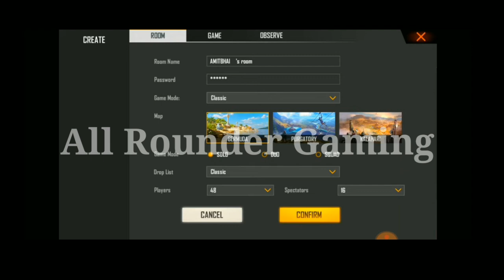Total Gaming face revealed?😀| Gyan Gaming playing with Carryminati?😱| Triggered Insan play Free Fire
Hello Guys!!!

Total Gaming face revealed?
Desi Gamers react on Total Gaming face reveal spam.
Total Gaming IPhone XI Pro Max mobile not working.
Gyan Gaming playing with Carryminati?
2B Gamer react on Gyan Gaming playing with Carryminati news.
Gyan Gaming channel problem.
CRX Rocky create a new record.
Jonty Gaming, Pahadi Gaming and his team gets IPhone XI Pro Max gift.
Triggered Insaan playing Free Fire.

Link :-

✔Subacribe🔔 🙏 Please 🙏